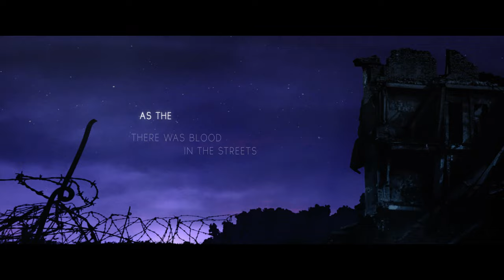Child of War - Forrest Clay - OFFICIAL LYRIC VIDEO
Music and Lyrics by Forrest Clay
Produced by Thom Daugherty
String arrangement and performance by Mark Evitts
Lyric video by Phil Tabor
Mastered by Dan Shike